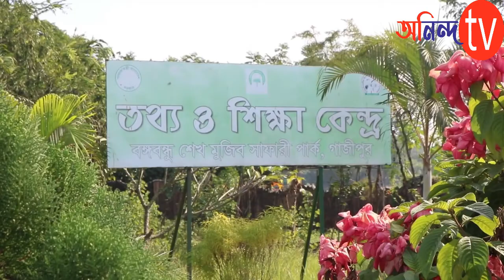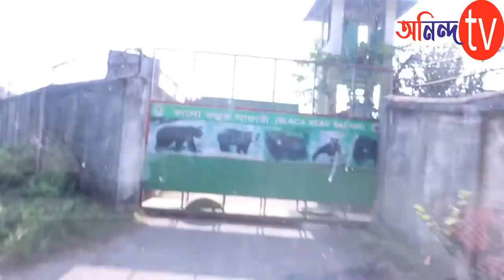এক নজরে সাফারী পার্ক ll Safari Park Gazipur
Safari Park Gazipur - Bangabandhu Sheikh Mujib Safari Park, Gazipur in Bangladesh. বঙ্গবন্ধু সাফারি পার্ক, গাজীপুর | বাঘ সিংহের সাথে একদিন | ভ্রমণ গাইড

বঙ্গবন্ধু শেখ মুজিব সাফারি পার্ক (Bangabandhu Sheikh Mujib Safari Park) : বন্য প্রাণীর সাথে সারাদিন কাটানোর জন্যে ঢাকার কাছে এই এক রোমাঞ্চকর স্থান।

নাগরিক জীবনের ব্যস্ততার অবসরে ঘুরে আসতে পারেন রাজধানী ঢাকার অদূরে গাজীপুর জেলার শ্রীপুর উপজেলার মাওনা ইউনিয়নে অবস্থিত বঙ্গবন্ধু সাফারি পার্ক থেকে। প্রায় ৩,৬৯০ একরের সাফারী পার্কটি থাইল্যান্ডের সাফারী ওয়ার্ল্ডের অনুকরণে তৈরি করা হয়েছে।  সারাদিন কাটানোর জন্যে খুব সুন্দর জায়গা। এখানে রয়েছে -

নেচার হিস্ট্রি মিউজিয়ামঃ বিভিন্ন জলজ প্রাণী এবং অন্য অংশে বিভিন্ন বন্য প্রাণী বিশেষ প্রকৃয়ায় সংরক্ষণ করা হয়েছে।

সাফারি কিংডমেরঃ সাফারি কিংডমের রয়েছে ম্যাকাও ল্যান্ড, আফ্রিকা থেকে আনা প্রায় ৩৪ প্রজাতির বিভিন্ন রকম পাখি এবং প্রায় ২০ প্রজাতির মাছ সমৃদ্ধ মেরিন অ্যাকুরিয়াম।

কোর সাফারিঃ বন্য পরিবেশে উন্মুক্ত বাঘ, সিংহ, জিরাফ, জেব্রা, হরিণ, বনগরু এবং আফ্রিকান চিতার হেঁটে বেড়ানো খুব কাছ থেকে দেখার সুযোগ রয়েছে এখানে। মিনি বাসে করে কোর সাফারি ভ্রমণকালে হয়তো হঠাৎ কোন বাঘ যদি আপনাদের রাস্তা আটকিয়ে দেয় কিংবা গাড়ির জানালার পাশে এসে সিংহ গর্জন করে উঠে তবে অবাক হবার কিছুই নেই। কারণ এমন ভাবেই সাজানো হয়েছে কোর সাফারি।

আর ঢাকার কাছে এমন অভিজ্ঞতার মুখোমুখি হতে স্বপরিবারে চলে আসতে পারেন বঙ্গবন্ধু সাফারি পার্কে।

শিশুপার্কঃ শিশু পার্কের ভেতরে রয়েছে মিনি ট্রেন, রোলার কোস্টার, অটো প্লেন সহ বেশকিছু আকর্ষণীয় রাইড।

টাইগার রেস্তোরাঁ ও সিংহ পর্যবেক্ষণ রেস্তোরাঁ। এখানে খাবার টেবিলে বসেই কাচের অন্য পাশে সিংহ কিংবা বাঘের ঘুরোঘুড়ি দেখতে পারবেন।

বঙ্গবন্ধু সাফারি পার্কে রয়েছে নৌকায় ঘুরার ব্যবস্থা, প্রজাপতি পার্ক, 9D মুভি থিয়েটার, অর্কিড হাউজ, জিরাফ ফিডিং স্পট, পেঁচা কর্নার, এগ ওয়ার্ল্ড, আইল্যান্ড এবং জলহস্তির কর্মকান্ড দেখতে পারবেন।

পার্কে প্রবেশ মূল্য ও অন্যান্য খরচ:
সকল বাংলাদেশিদের জন্য পার্কে প্রবেশ টিকেটের মূল্য ৫০ টাকা তবে ১৮ বছরের নিচে ছেলেমেয়েরা ২০ টাকায় পার্কে প্রবেশ করতে পারে। আর সাধারণ অথবা শিক্ষা সফরে আসা ছাত্রছাত্রীদের পার্কে প্রবেশ করতে ১০ টাকা দিতে হয়। বিদেশী দর্শনার্থীদের জন্য পার্কে প্রবেশ মূল্য ৫ ডলার।

কোর সাফারি পার্ক যেখানে খোলা পরিবেশে জীব জন্তু ঘুরে বেড়ায় তার মাঝ দিয়ে জীপ ও মিনিবাসে ঘুরে দেখতে জনপ্রতি ১০০ টাকা প্রদান করতে হবে। ১৮ বছরের কম বয়সীদের জন্য প্রবেশ মূল্য জনপ্রতি ৫০ টাকা। মিনিবাসে করে কোর সাফারি ঘুরতে ১৫ থেকে ২০ মিনিট সময় লাগে।

পার্কের অন্যান্য জায়গাতে প্রবেশ করতে হলেও টিকেট কেটে প্রবেশ করতে হয়। সবগুলো স্পট দেখতে মোটামুটি ২০০-৩০০ টাকা লাগবে। একসাথে কয়েকটি স্পট দেখার প্যাকেজ ও পাওয়া যায়।  এছাড়া প্যাডেল বোটে ৩০ মিনিট ভ্রমণ করতে জনপ্রতি ২০০ টাকা খরচ হবে।

বাস, মাইক্রোবাস/মিনি বাসে পার্কিং ভাড়া ২০০ টাকা এবং জিপ/প্রাইভেট কার, অটোরিক্সা/সিএনজির পার্কিং ভাড়া ৬০ টাকা।

(সময় ভেদে সকল ভাড়া পরিবর্তিত হতে পারে)

পরিদর্শনের সময়:
বঙ্গবন্ধু শেখ মুজিব সাফারি পার্ক মঙ্গলবার ছাড়া সপ্তাহের ছয় দিন সকাল ৯ টা থেকে বিকাল ৫ টা পর্যন্ত খোলা থাকে। পুরোটা ঘুরে দেখতে চাইলে সারাদিন চলে যাবে। তাই সবচেয়ে ভালো হয় যদি সকাল সকাল চলে যান। তাহলে আরামে সারাদিন ঘুরে ঘুরে সব অংশ দেখতে পারবেন।

যোগাযোগ:
বন সংরক্ষক
বন্য প্রানী ও প্রক্তি সংরক্ষক অঞ্চল
বন ভবন, আগারগাও, ঢাকা
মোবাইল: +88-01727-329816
হোটেল,পিকনিক স্পট বুকিং সহ যেকোনো প্রয়জনে হট লাইন:
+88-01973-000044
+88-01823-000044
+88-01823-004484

সাফারি পার্ক যাবার উপায়:

ঢাকার যেকোন স্থান থেকে শ্রীপুর, ভালুকা কিংবা ময়মনসিংহ গামী বাসে গাজীপুর চৌরাস্তা অতিক্রম করে কিছুটা গেলে বাঘের বাজারে সাফারি পার্কের বিশাল সাইনবোর্ড দেখতে পাবেন। বাঘের বাজার থেকে বঙ্গবন্ধু শেখ মুজিব সাফারি পার্ক যেতে রিকশা বা অটোরিকশা ভাড়া লাগবে ২০-৪০ টাকা।

এছাড়া গাজীপুর চৌরাস্তা থেকে বাঘের বাজার যাওয়ার জন্য কিছু হিউম্যান হলার রয়েছে। সেগুলোতে বাঘের বাজার গিয়ে রিক্সা বা অটোরিক্সাতে সাফারি পার্ক যেতে পারবেন।

পর্যটকদের জন্য পরামর্শ:
- প্লাস্টিক বোতল, পলিথিন, আবর্জনা নির্দিষ্ট স্থানে ফেলুন।
- বাঘ ও সিংহের পরিদর্শনকালে চলন্ত গাড়ি থেকে নামবেন না।
- হিংস্র বন্য প্রাণীর খাচা থেকে দূরে থাকবেন।
- সতর্কতা বার্তা যেখানে যা লিখা আছে মেনে চলুন।
- মাইক বাজানো বা উচ্চ শব্দ সৃষ্টিকারী কোন যন্ত্র ব্যবহার করবেন না।
- বিশ্রামাগার ব্যবহার করতে চাইলে অগ্রিম বুকিং দিয়ে নিন।
- বন্যপ্রাণিদের খাবার প্রদান থেকে বিরত থাকুন।

* Safari park gazipur off day - Tuesday
* Safari park gazipur holiday - Tuesday
* Safari park gazipur ticket price - entry 50 Taka

You can get this video:
* Safari park gazipur map
* Safari park gazipur all animal activities (Tiger, Lion, Ziraf etc).
* Safari park gazipur video (full HD)